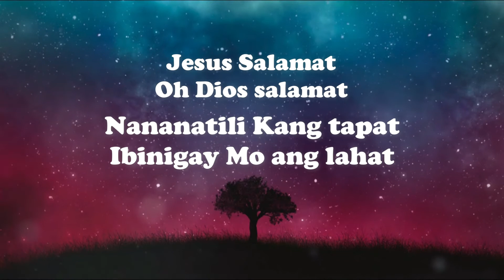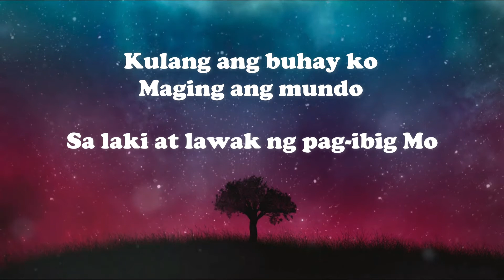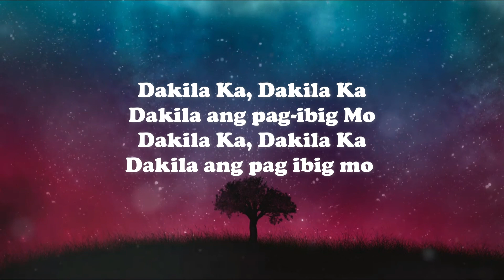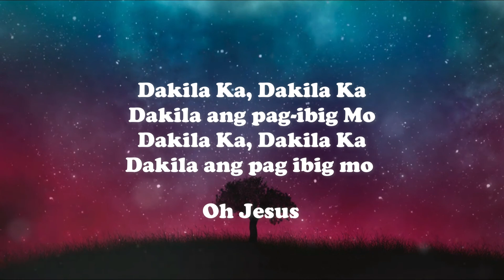Jesus Salamat / Tagalog Christian Song with Lyrics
SCRIPTURE SPARKS❣️ is here to entertain you with Gospel Songs.
Always remember that: Everyday, God loves you. Every hour, God looks after you. Every minute, God cares for you because every second, He loves you!

We will add it up to our playlist soon 😊